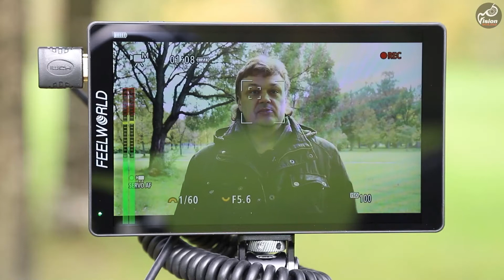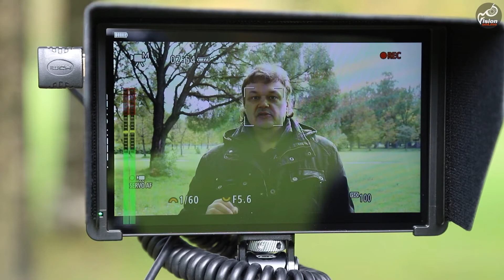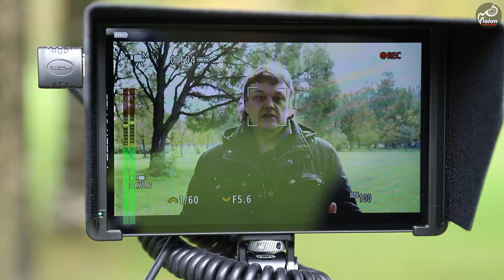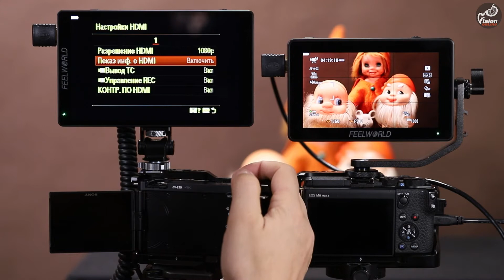НАКАМЕРНЫЙ МОНИТОР FEELWORLD F7 PRO | Обзор и тест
Обзор и тест 7-дюймового накамерного монитора Feelworld F7 Pro.
Так как монитор имеет очень много общего с моим 5,5-дюймовым монитором Feelworld F6 Plus, подробный обзор которого я делал совсем недавно, в данном исследовании будет много отсылок на этот ролик
Подробная текстовая статья про монитор Feelworld F7 Pro на нашем сайте
Таймкоды:
00:05 Приветствие
00:16 Электронные программы двух мониторов одинаковые
01:14 Основные технические характеристики монитора
02:05 Основные минусы монитора Feelworld F7 Pro
09:15 Работа монитора на пленэре
12:16 Особенности работы монитора с камерой Sony ZV-E10
22:32 Принципы съёмки в S-Log2
24:50 Снимаем вертикальное видео для инстаграм
27:26 Порт для подключения аксессуаров
29:15 Дополнительный холодный башмак
30:30 Тест времени автономной работы
30:47 Итоги, прощание